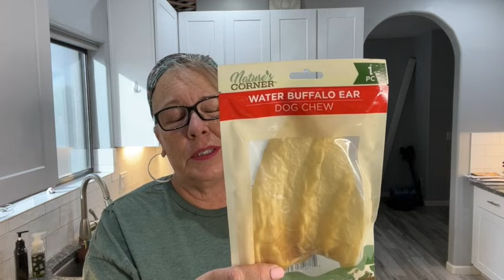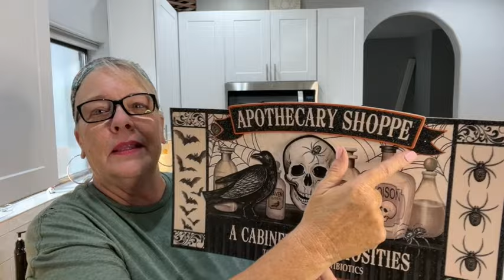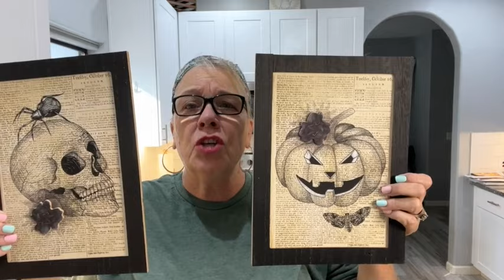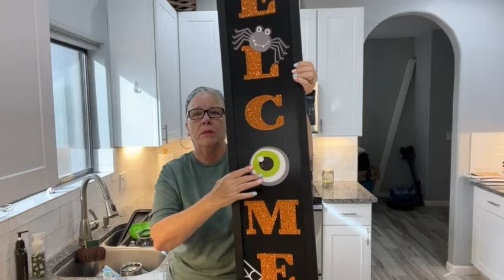DOLLAR TREE HAUL, fun new finds and stuff, lots of stuff!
This video is about DOLLAR TREE HAUL, fun new finds and stuff, lots of stuff!
This video is about Dollar Tree Haul, Amazing new Halloween stuff!
“Foodie Fundays” are all about Dollar Tree food reviews. Let’s do some taste testing, comparisons, price bargains and cooking!

5301 S. Superstition Mountain Dr.